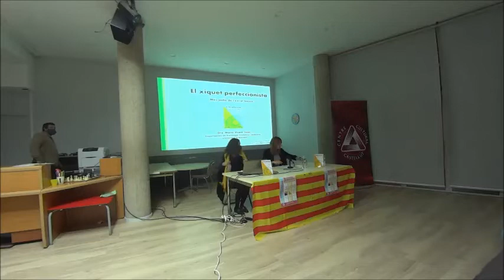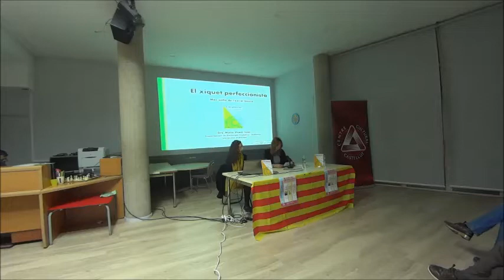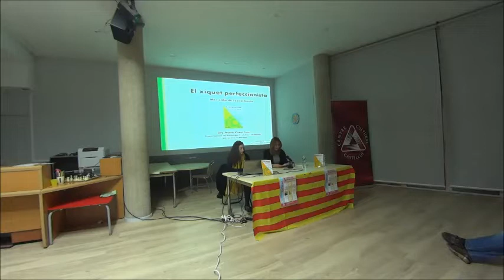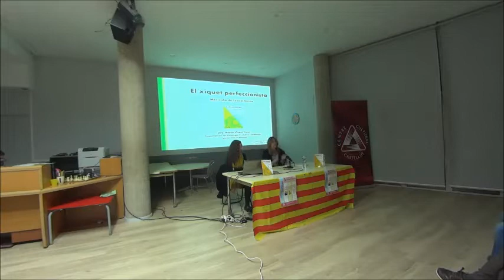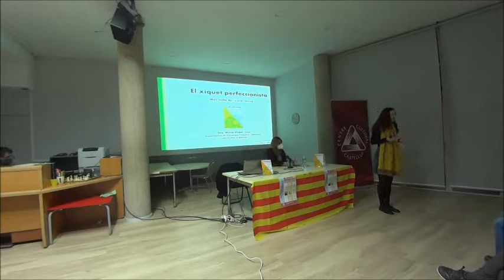Presentació del llibre El niño perfeccionista, más allà de la excelencia de Maria Vicent Juan, coau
Divendres 19, Maria Vicent Juan ens presentà "El niño perfeccionista. Más allà de la excelencia". Els xiquets perfeccionistes volen ser sempre els millors, els fa por equivocar-se, se senten pressionats… Com es manifesta el perfeccionisme? Es pot avaluar? Es pot prevenir? Moltes qüestions que busquen resposta i que Maria intenta donar-nos.